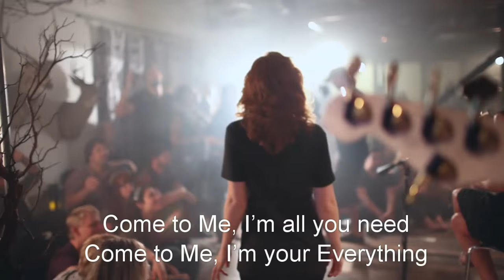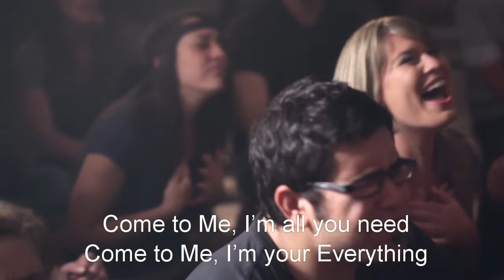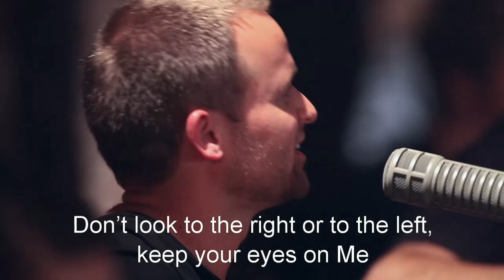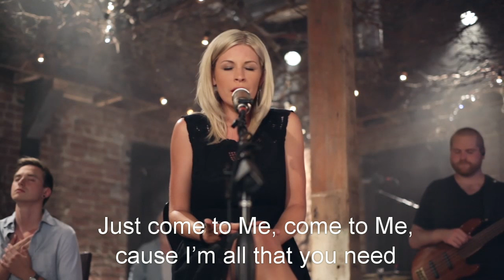Bethel Music - Come To Me ft. Jenn Johnson - with lyrics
The amazing song "Come to Me" by Bethel Music featuring Jenn Johnson in HD (720p) from the album "The Loft Sessions". I have simply added the lyrics, no other modifications at all. Enjoy!